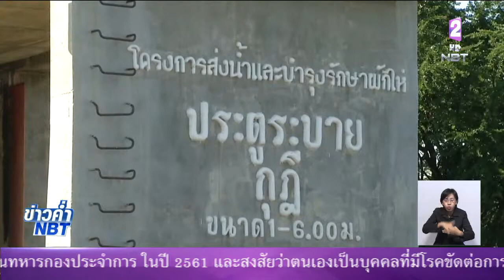เร่งระบายน้ำออกจากทุ่งผักไห่-ทุ่งป่าโมก ให้เสร็จภายในกลางเดือนธ.ค.ให้เกษตรกรเตรียมแปลงเพาะปลูกได้ทัน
ข่าวค่ำ NBT 22 พ.ย. 2560